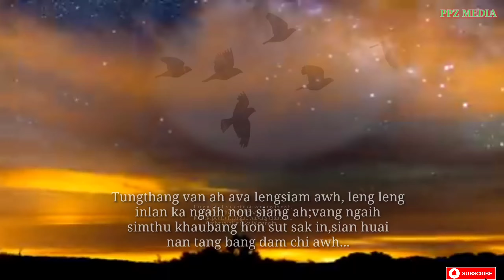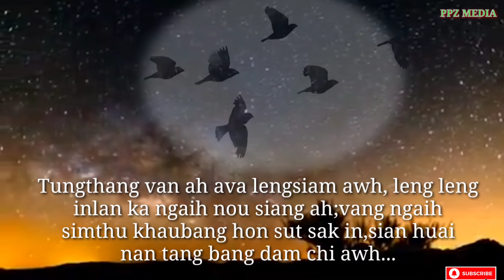𝐍𝐆𝐀𝐊𝐋𝐀 𝐕𝐄𝐍𝐆| 𝐇.𝐋𝐔𝐋𝐔𝐍 𝐒𝐈𝐌𝐓𝐄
❀PPZ❀  ❀MEDIA-2017

jacksim❀  ❀music❀  ❀collection❀

A Lyrics gelkim khalou sorry...